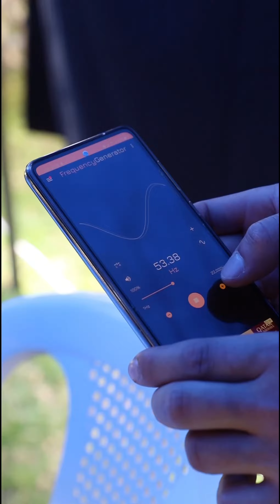Big Moments 2021 2022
Join us in reflecting on RHU Big Moments 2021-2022; celebrating the RHU spirit, sense of pride, identity, and community; contemplating extraordinary successes accomplished, despite extraordinary times!
RHU shall continue to embrace its mission of providing education of the highest quality, breaking new grounds in all programs of study by involving students in new challenges, encouraging them to try unfamiliar approaches, and pushing them to develop groundbreaking experiences.

Videography and edits: Mouaz Kabbour